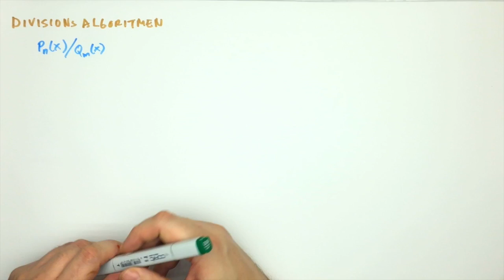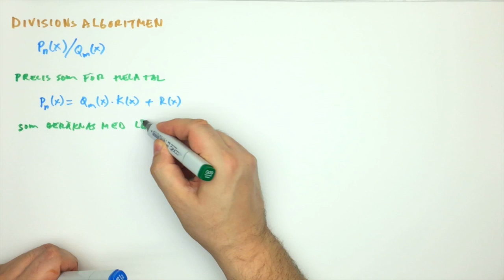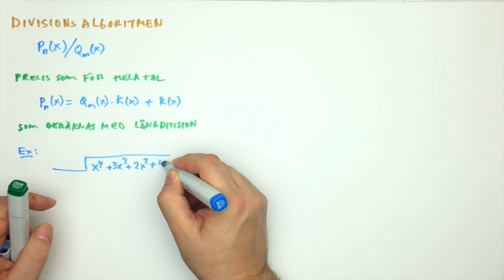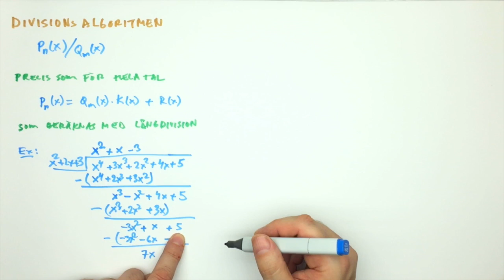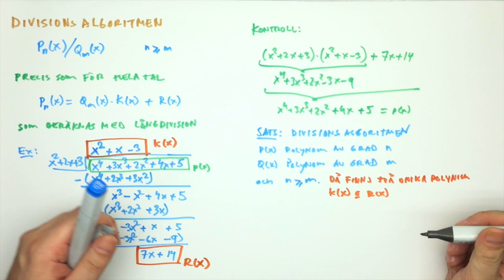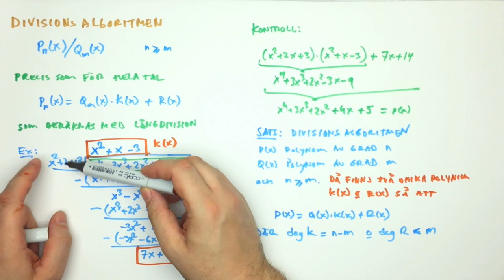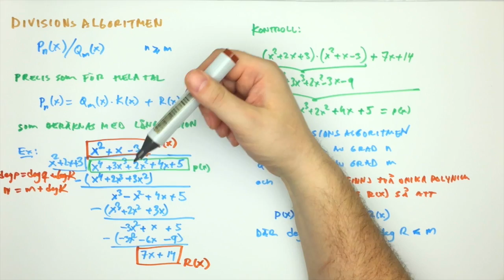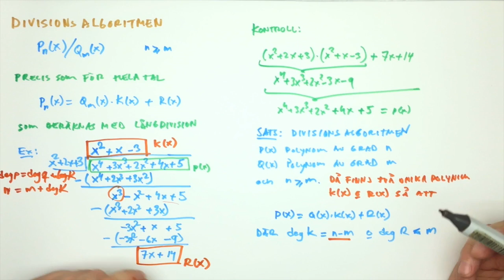Divisionsalgoritmen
Divisionsalgoritmen visar hur de olika delarna som vi får från polynomdivision hör ihop.